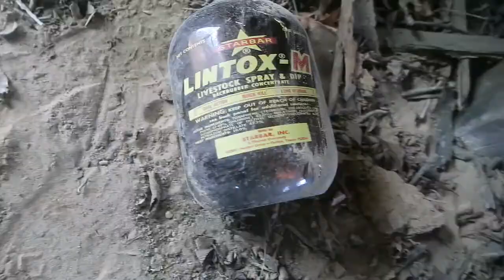Exploring An Abandoned Barn At 3PM [GONE WRONG]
lmfaoo yoo this throwback vlog was a nice one and i definatly wasnt ready to get so scared lmfao but youll see why.